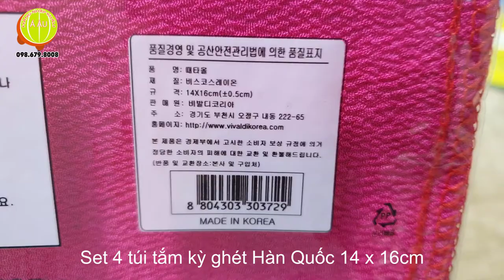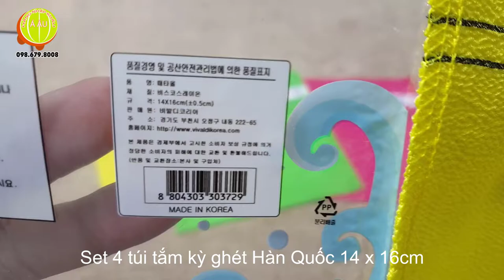Túi tắm kỳ ghét Hàn Quốc - cho Bạn làn da sạch sáng diệu kỳ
Túi tắm kỳ ghét Hàn Quốc VIVALDI
Quy cách: 1 túi (1 set) có 4 chiếc túi tắm trộn màu, 1 thùng có 300 túi (300 set)
Xuất xứ: Vivaldi - Hàn Quốc
Giới thiệu: 1 túi (1set) túi tắm kỳ ghét Hàn Quốc nhãn hiệu Vivaldi gồm có 4 chiếc túi trộn 3 màu khác nhau gồm màu xanh, màu hồng và màu vàng, thường màu xanh được trộn 2 chiếc, được làm từ chất liệu vải viscoseray mềm mại, thấm hút tốt, nhanh khô, đem lại cảm giác dễ chịu, sản phẩm không có chất độc hại, đảm bảo an toàn khi sử dụng.
- Túi tắm kỳ ghét giúp massage lưu thông máu, tẩy da chết, loại bỏ bụi bẩn, làm sạch lỗ chân lông, loại bỏ cảm giác trơn nhờn khiến cơ thể thoải mái sau khi tắm.
- Túi tắm kỳ ghét có khả năng tẩy tế bào chết và tạo bọt rất tốt, được dùng thay thế sản phẩm bông tắm rất tiện dụng.
- túi tắm kỳ ghét Hàn Quốc với màu sắc tươi sáng góp phần trang trí cho không gian phòng tắm thêm sinh động và bắt mắt. Kiểu dáng gọn nhẹ giúp tiết kiệm diện tích và dễ dàng mang theo khi đi xa.
Ngoài ra Hàng Nhập Khẩu Á Âu còn phân phối sỉ hàng chục loại sản phẩm cho nhà tắm như khăn tắm, khăn quấn đầu, các loại xà phòng tắm... Quý vị vui lòng xem link sau
Túi tắm kỳ ghét Hàn Quốc - Made in Korea
Túi tắm kỳ ghét Hàn Quốc được Hàng Nhập Khẩu Á Âu nhập và phân phối toàn quốc
[아시아 및 유럽 수입]
덕용 때타올,때밀이타올,때밀이,때수건,샤워타올
HÀNG NHẬP KHẨU Á ÂU - Nhập khẩu & phân phối sỉ hàng tiêu dùng Hàn Quốc
Cơ sở 1: Số 119 A3 Khu Đô thị Đại Kim, Quận Hoàng Mai, TP Hà Nội